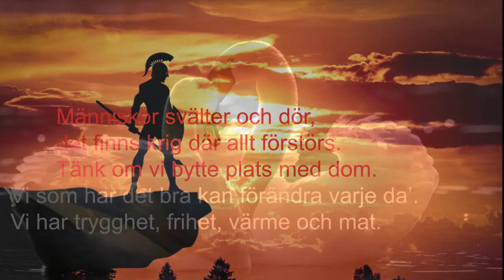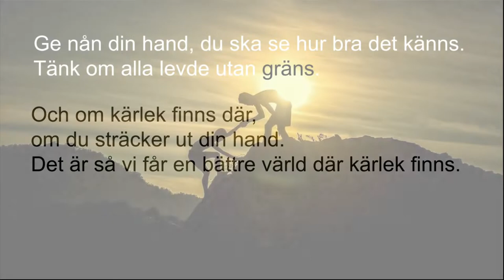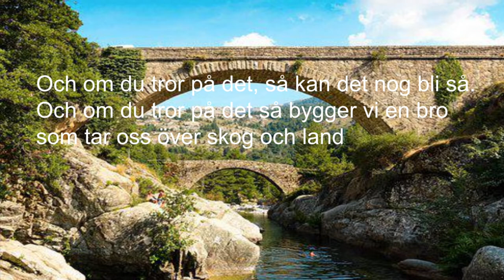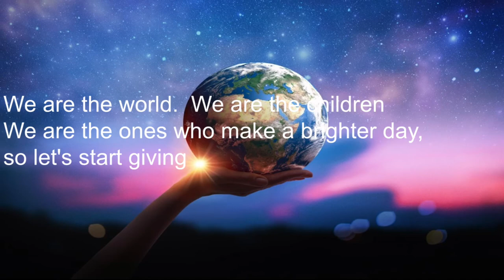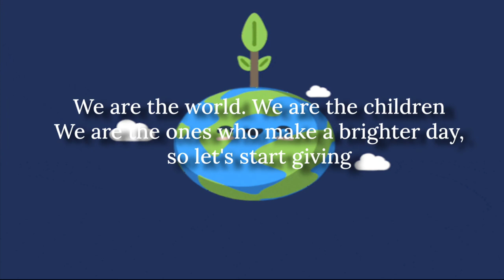Vi har en värld Parkskolan åk 4-6 Degerfors